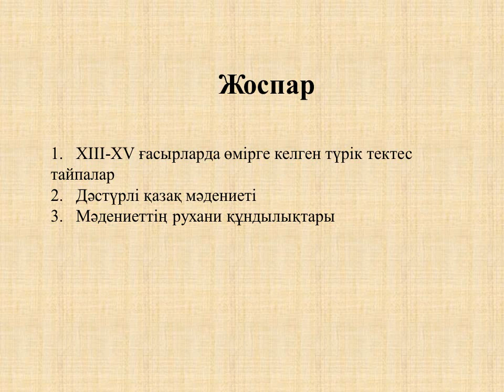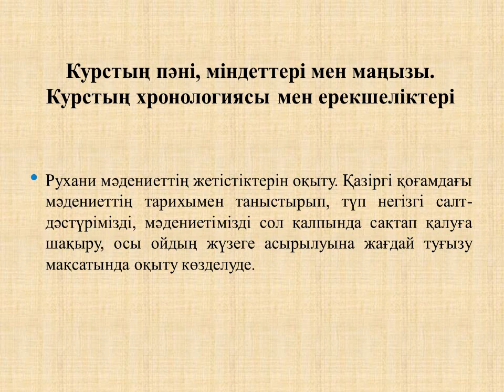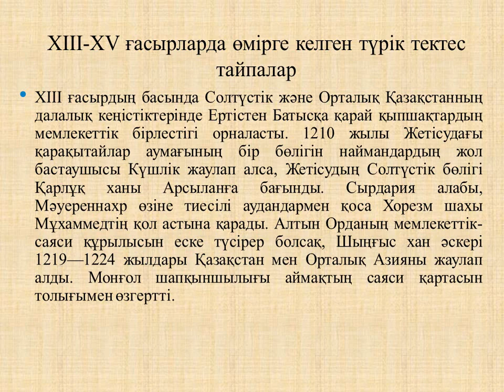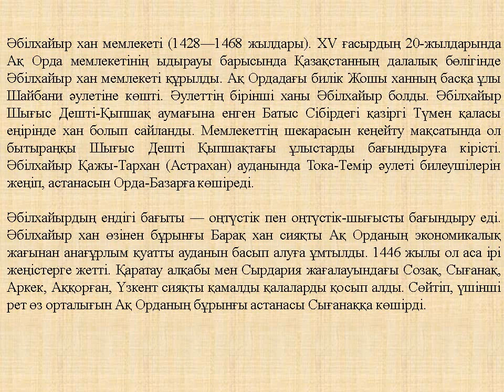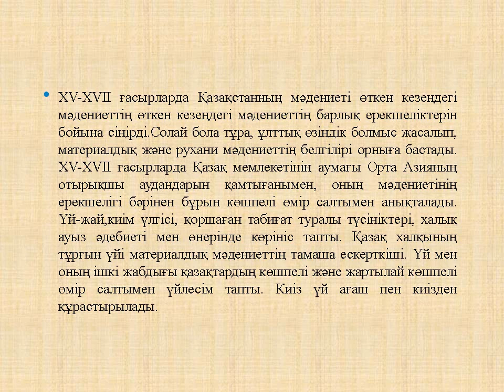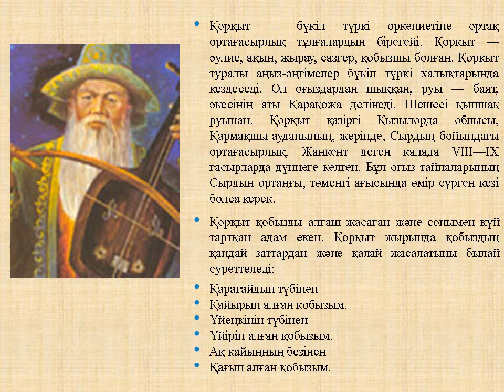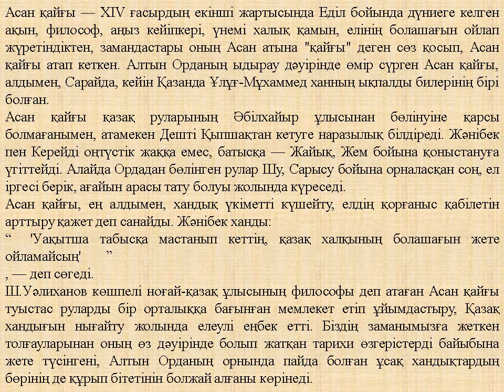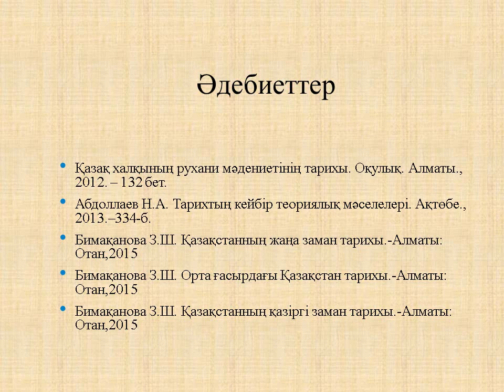Дәріс №4. Қазақтардың көшпелі өркениеті. Калыбаева А.Ж.